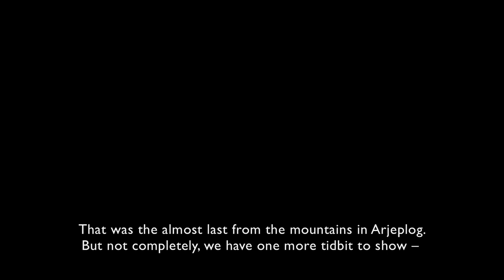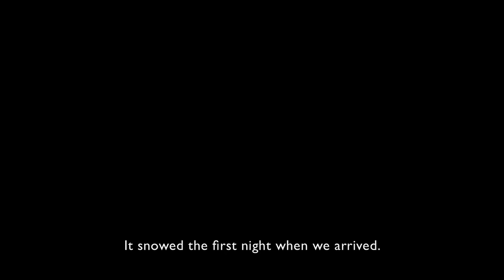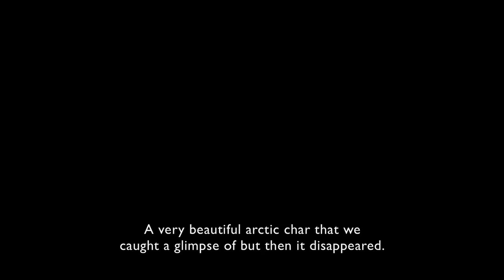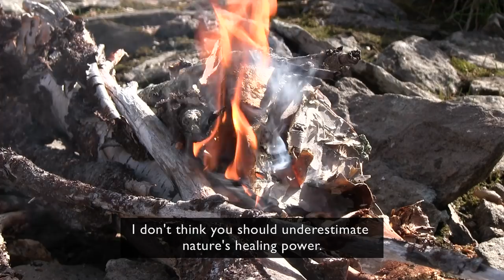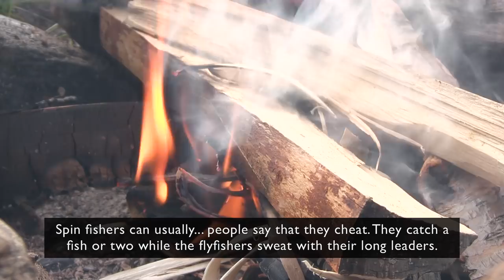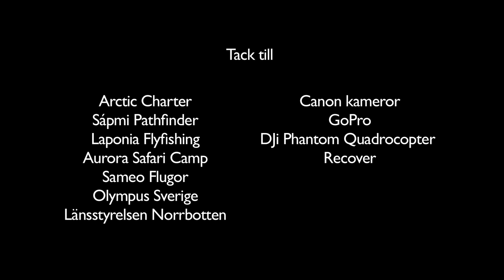Flyfishing for trout in Swedish Lapland – Documentary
Tourism and large scale industries seldom agree on how to use natural resources.Guide businesses face difficulty running small scale, ecological tourism, while the mining industry and logging companies can easily obtain permits to conduct their line of work, which leaves behind a shattered natural environment.

How should we consider the future and the commercial use of nature? What place does tourism have in this context and how can we defend luxury trips using helicopters to fly into the mountains?

Tomas Jönsson and Fredrik Broman discuss some heavy subjects, but there is also time for small talk between friends. A lot of the talk is of course circling around fishing in general, and around trout in particular. The joy and comradeship by the streams is genuine and blossoms into many memorable thoughts.

All the material was filmed in the Arjeplog mountains and Ritsem (right by the Laponia World Heritage region), in the summer of 2012. That year some parts of the mountains didn't experience any summer at all, and at many times fly-fishing was done in gusty winds and rain, a couple of times it even snowed! But everybody stayed in a good mood!

Besides Tomas and Fredrik, we also meet some of their friends that came along on the different trips. Seriousness and humor in a delicious mix. A great film to watch even if you aren't crazy about fishing.